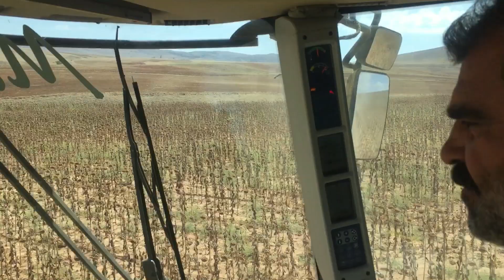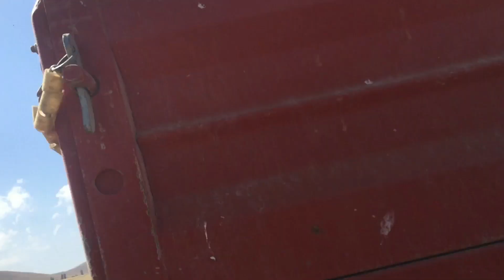yağlık çekirdek biçiyoruz tc5070 (alcantara)